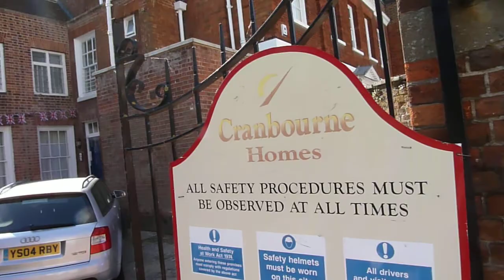East St Helens Street, Abingdon, Queen's Diamond Jubilee Bunting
The residents of Abingdon's most touristic street decided to decorate their own street for when a resident sent a leaflet to all the neighbours in East St Helen Street showing a picture of East St Helen Street bedecked in flags in 1902.

The street has seen Charles the First (Kings Head and Bell Pub), William of Orange, Samuel Pepys and many others. With St Helens Church and the Thames at one end and the Market Place at the other St Helen's East has always been an important street. The Thames end of the street would once have had warehouses and wharves, there were leather factories. Until recently there was even a garage.